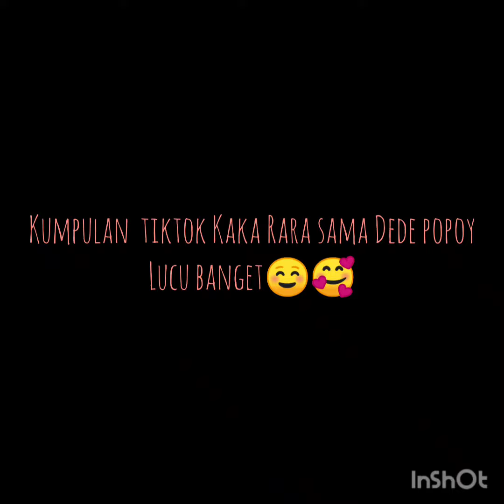TIKTOK VIRAL /tiktok Kaka Rara sama Dede popoy lucu banget ☺️